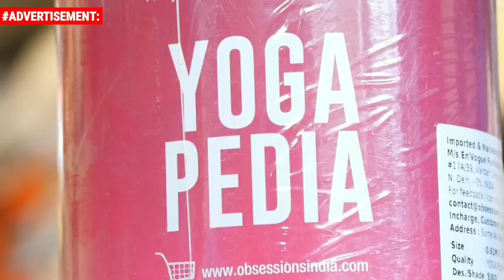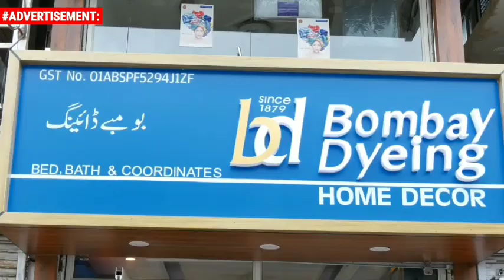Release Mirwaiz And Other Poltical Leaders: Grand Mufti Nasir-ul-Islam